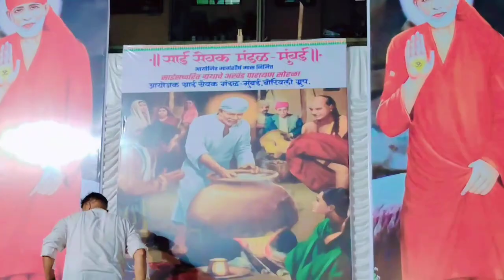साई सेवक मंडल पारायण साई बाबा🙏 मुंबई#2024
साई सेवक मंडल पारायण साई बाबा🙏 चारकोप सेक्टर 8